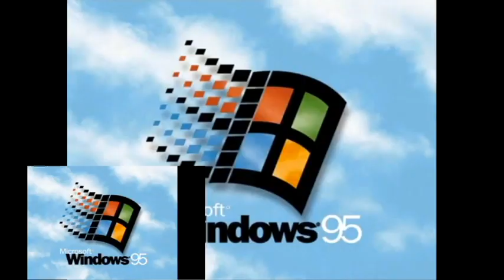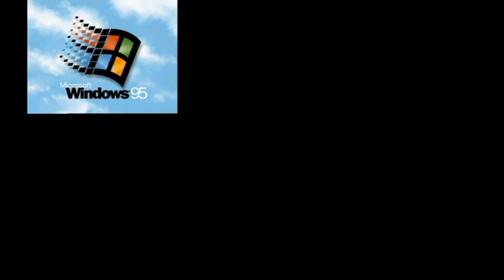Windows 95 Sparta Remix